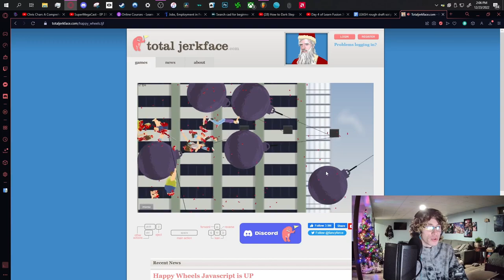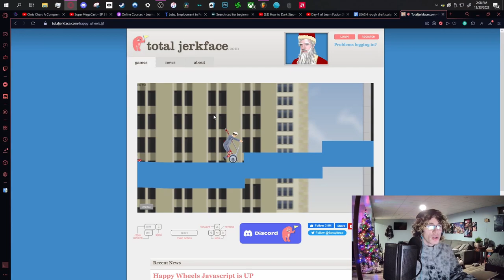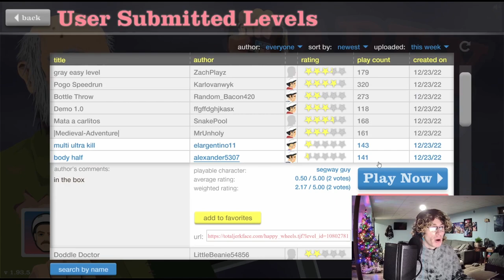Dark Souls 2 Java Edition: Christmas Special !!!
scholar of the first din din
heh